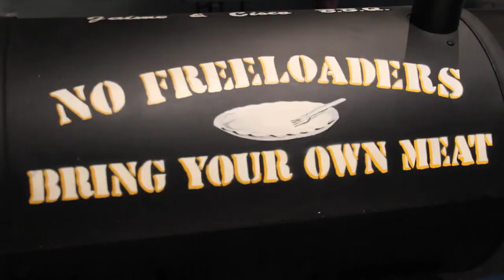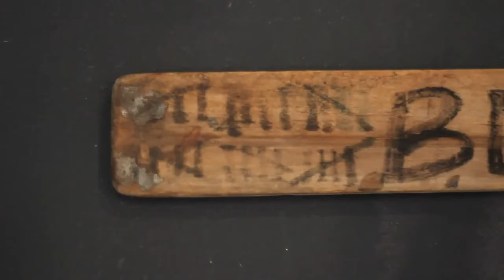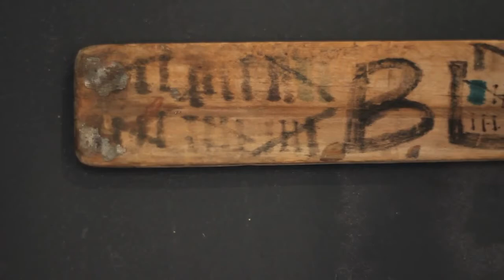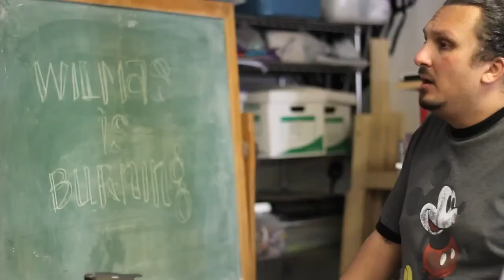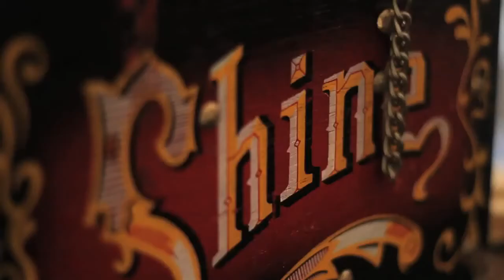From the MCASB Archive | Mario Ybarra Jr Documentary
Originally published Apr 9, 2013.

Artist Mario Ybarra Jr. talks about his exhibition, 'The Tío Collection', a museological tribute to the artist's family, featuring objects and artifacts collected by Ybarra Jr.'s five paternal uncles, one maternal uncle, and several uncles-in-law. Considering institutional critique projects by Fred Wilson or the Museum of Jurassic Technology, Los Angeles, CA, and inspired by a recent trip to the archaeological Moesgård Museum in Højbjerg, Denmark, Ybarra Jr.deconstructs the traditional display of art and artifacts in museums and posits a space for the Chicano experience within the framework of California and US history. Using his uncles as a lens, Ybarra Jr. explores the ways his family shaped his style and outlook. The works displayed also shed light on our innate desire to collect, create, and aestheticize the world around us.

Mario Ybarra Jr. received a MFA from University of California, Irvine and a BFA from Otis College of Art and Design, Los Angeles, CA. Ybarra has exhibited internationally in major museums and galleries from California to Cairo, including the Museum of Contemporary Art, Los Angeles, CA; Los Angeles County Museum of Art; Whitney Museum of American Art, New York, NY; Tate Modern, London, England; J. Paul Getty Museum, Los Angeles, CA; and many more. In 2002, Ybarra and his wife Karla Diaz  co-founded the artist-collective Slanguage, where Diaz now oversees exhibitions and programming. He is represented by Honor Fraser Gallery, Los Angeles, CA.